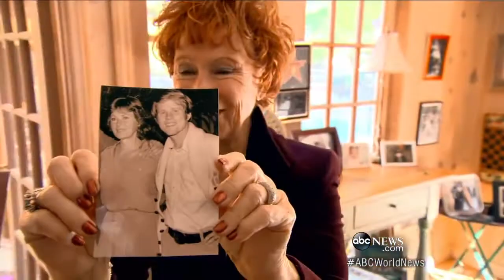Person of the Week: Happy Days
Cast of Happy Days makes us nostalgic for the 1950's.